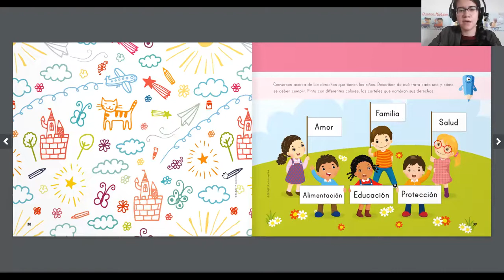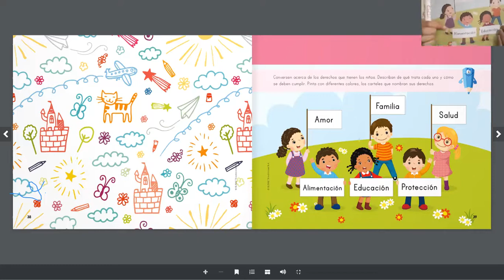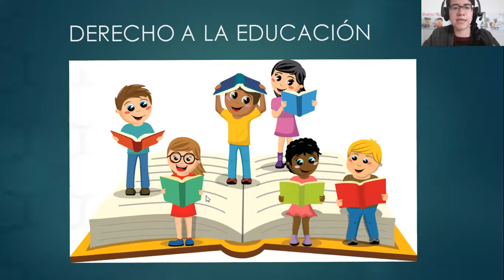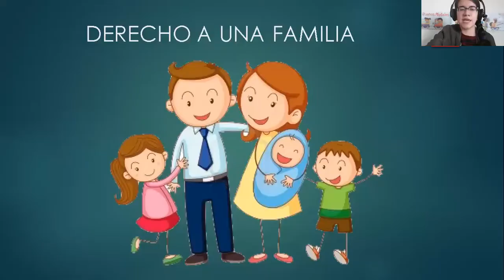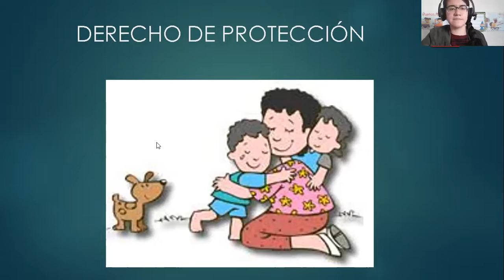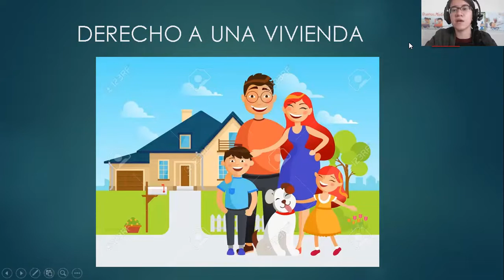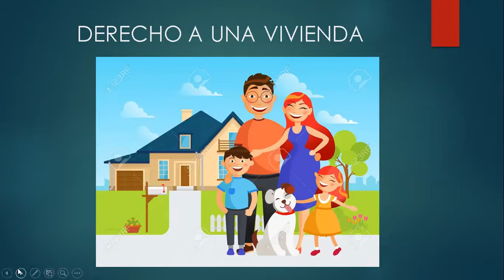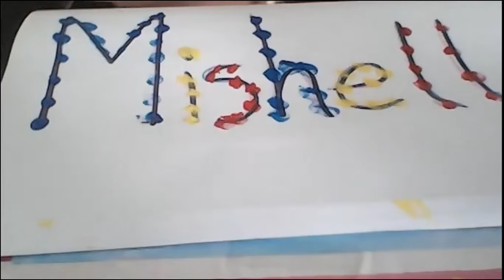Derechos de los niños Prepa